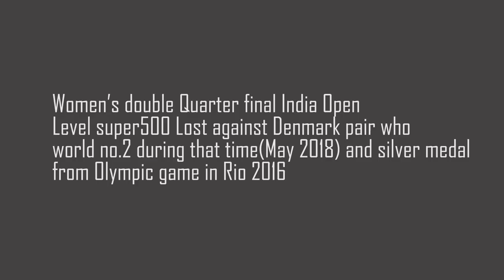Ploy Natcha Badminton Highlight Sportsync Thailand Athlete 2021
Sportsync provides a pathway for young athletes to receive higher-level education and professional sports training through the student athlete pathway. Through this pathway, many of our athletes attend at some of the best universities and high-school’s around the world, including US, Canada and UK.